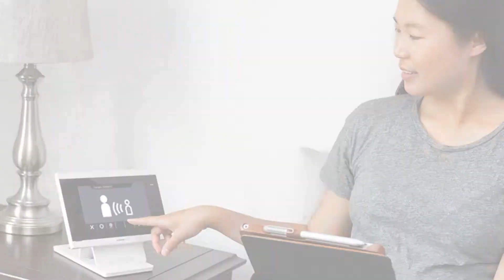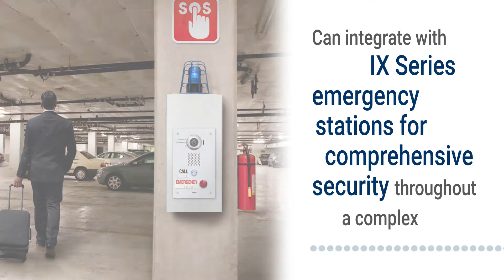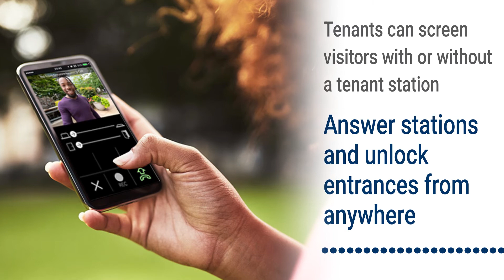Spotlight Video Series: IXG Series Mixed-Use Solutions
The IXG Series IP Multi-Tenant Video Intercom is a complete network-based communication solution for any multi-tenant or mixed-use security application.